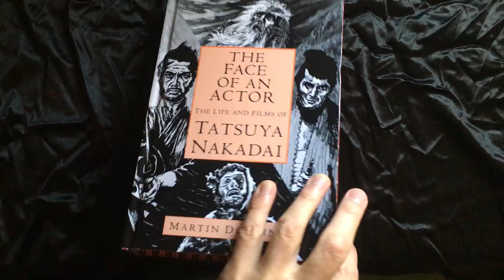The Face of an Actor - The Life and Films of Tatsuya Nakadai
The only full-length biography in English of Tatsuya Nakadai / 仲代 達矢, famous for his collaborations with Akira Kurosawa and Masaki Kobayashi, and the star of films such as Ran, Kagemusha, Harakiri, The Human Condition, Yojimbo, Sword of Doom, Kwaidan and many more.

Available in hardback or paperback on Amazon.